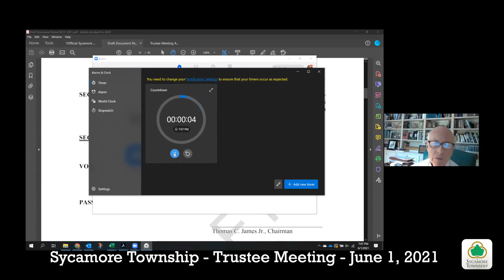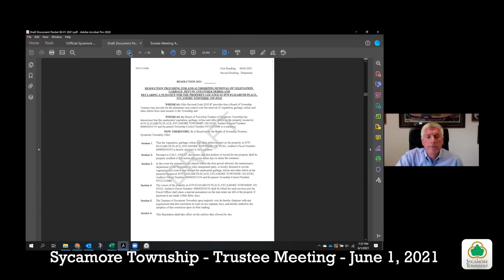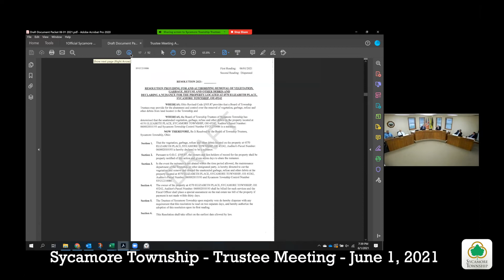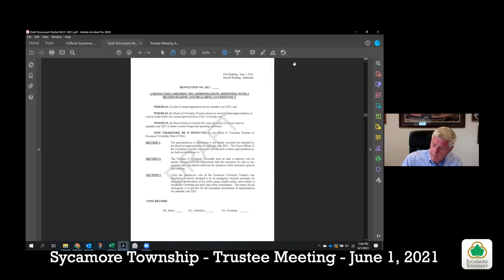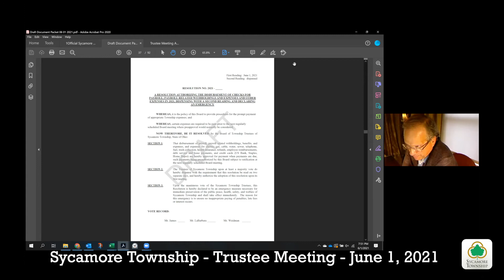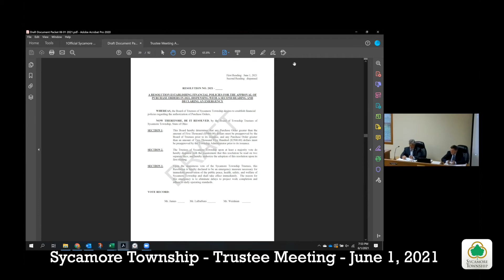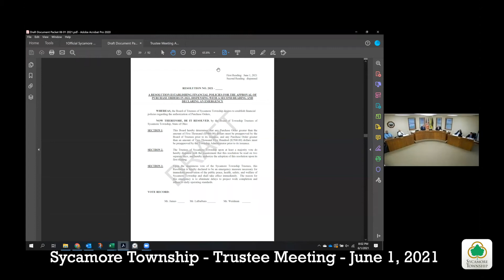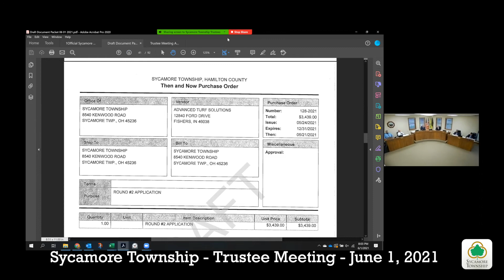Sycamore Township - Trustee Meeting - June 1, 2021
Today Sycamore Township accommodates roughly 20,400 people: 8,282 households and 1,376 businesses. Although the majority of the population identifies itself as European ancestry, 4.5 % are African American, 4 % are Asian, and 1.2 % Hispanic. According to Claritas, Inc. 39% of the residents hold a college degree, 61 % of households are married and per capita income level exceeds $29,367 with the median family income at $62,623. Those numbers represent a 16-18 % increase from the 1999 surveys. Sycamore Township remains a thriving and growing community with diversity and people. It is governed by a board of three trustees and a fiscal officer. Townships cannot levy taxes in an excess of 10 mils without taxpayer’s approval by ballot and townships cannot levy any earning or income taxes. The Township operates with the local real estate tax, which the township uses to provide for police, fire, life squad and general maintenance.

Sycamore Township attracts revenue from all over the Cincinnati Metropolitan area with its shopping, office/retail space availability and convenience, restaurants, and park facilities. Situated between two major highways (I-71& I-75) Sycamore Township is only minutes away from downtown, museums, the arts, major sporting events, theme parks, airports and more.

Life in Sycamore Township just isn’t what it used to be. Two-hundred years ago, the 7-square miles of present day Township land were nothing but farms and wilderness. Today, Sycamore Township is a thriving community of 20,000 residents and hundreds of businesses with all the advantages of central suburban living and a few more besides.

One advantage is the Township structure itself, a form of government created when all of Ohio was divided into parcels at the states founding. While the term may have a rustic flavor, Township government is actually quite appropriate to the size and scope of community activities. An elected Board of three Trustees and one fiscal officer streamlines the decision making process, resulting in timely action and services to Township residents and responsible representation of the community’s interests in larger regional issues.

There’s more in Sycamore!